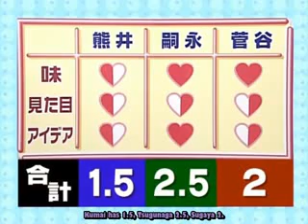[BKF](FC-DVD)GO 50 Vol.4 (Risako vs Yurina vs Momoko) Part 2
[BKF](FC-DVD)GO 50 Vol.4 (Risako vs Yurina vs Momoko) subbed